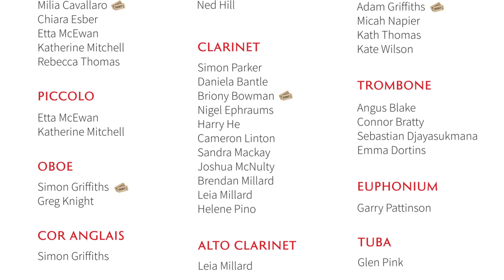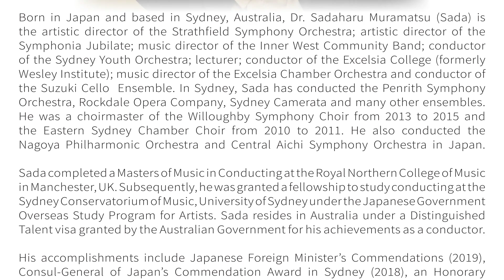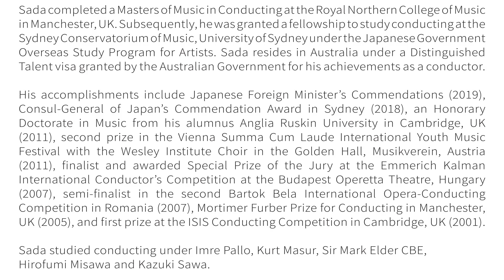Incredibles - Michael Giacchino - IWCB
The Inner West Community Band plays Music from The Incredibles by Michael Giacchino, arranged by Jay Bocook.